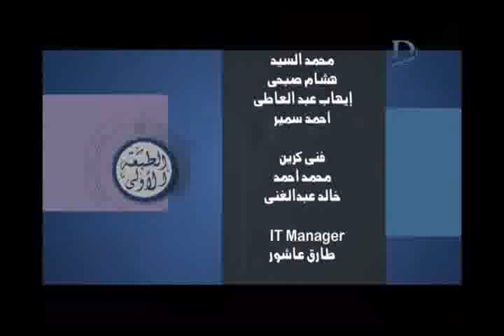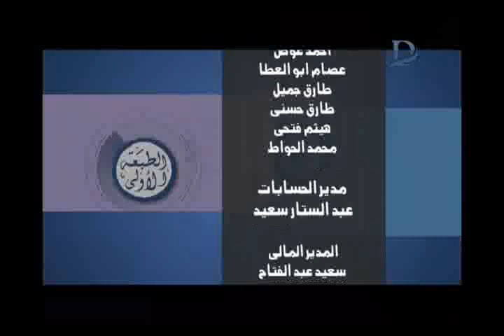برنامج الطبعة الاولى - مع "احمد المسلماني" حلقة 2-12-2017